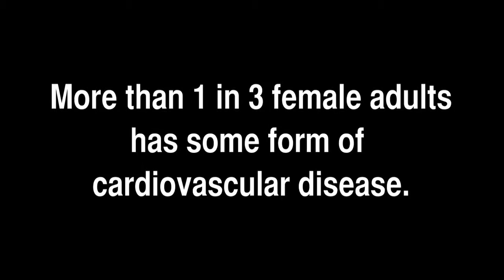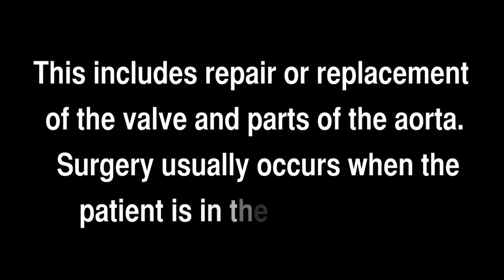American Heart Association Heart Ball Video 2015